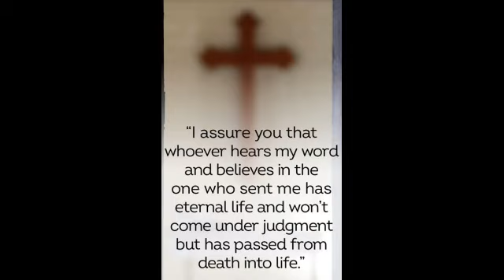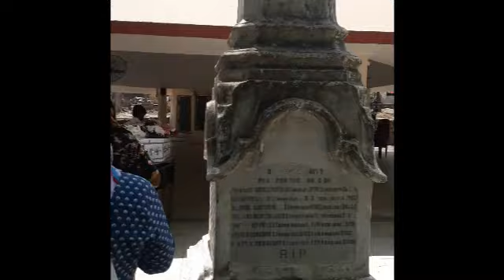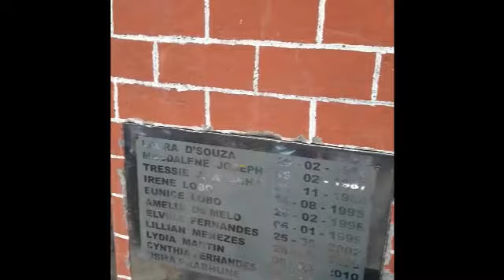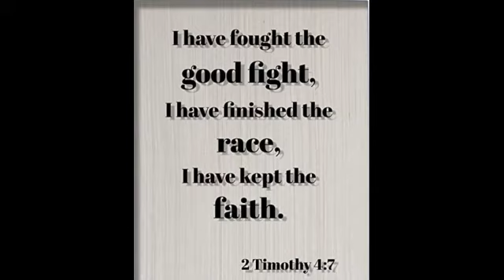Funeral of Sr Mabel Menezes at Sewri Cemetery on 12th May 2021